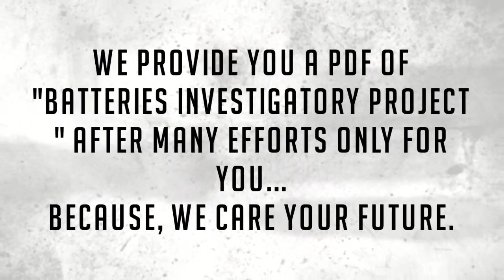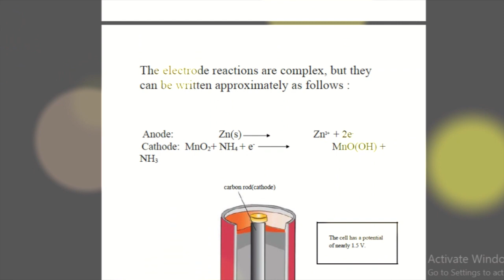BATTERIES-investigatory project||class-12th-chemistry||board practical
Hopefully  you all enjoyed my videos :)
AND,